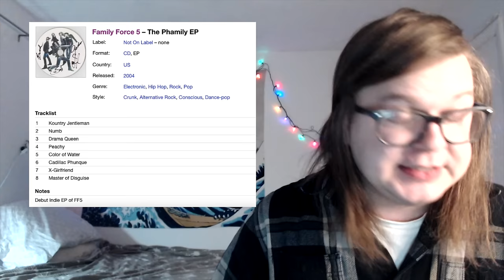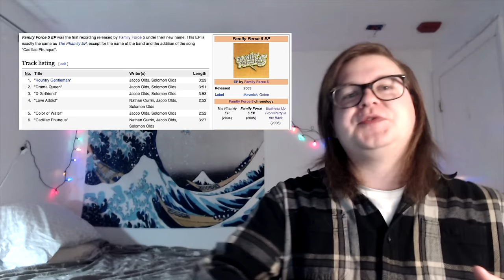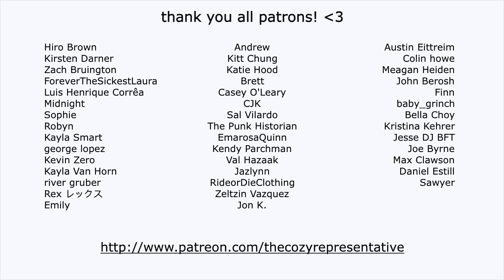Christian Electro-Butt Rock?? The Mystery of Family Force 5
I come from the land where the mullet attacks... business up front, party in the back!

Today, we explore the wild, surprising world of Atlanta, Georgia's premier Christian rap/butt rock group, from their days as a young Christian boy band, all the way to their adulthood final-form as the Christian LMFAO... sit back with me, and hold up, wait a minute... we're gonna put a little love in it!